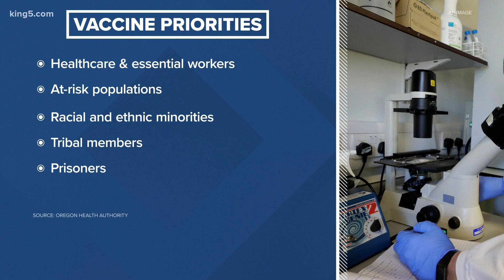Washington to release coronavirus vaccine plan Wednesday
Washington state health officials have a plan for who gets the coronavirus vaccine first, and it is expected to be released Wednesday.